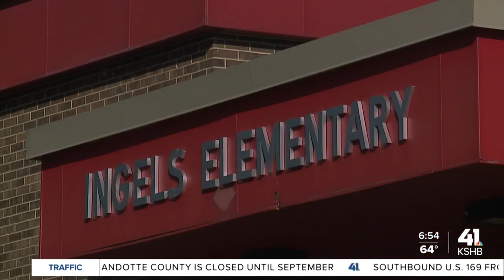Hickman Mills elementary school starts year-round program